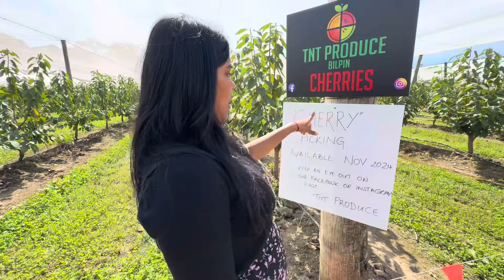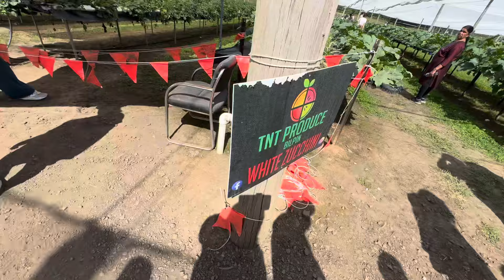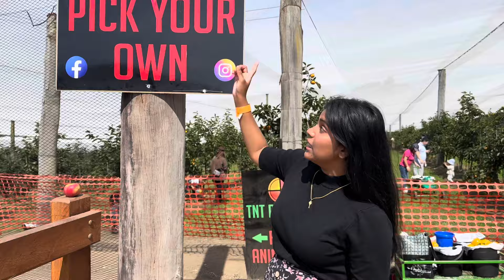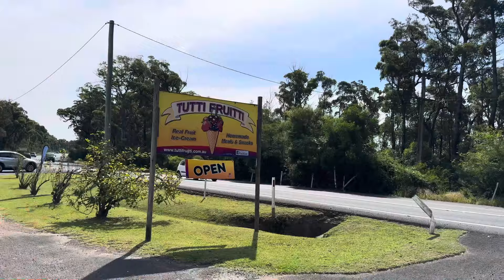Fruits and vegetables picking in Sydney| தமிழ்tamil